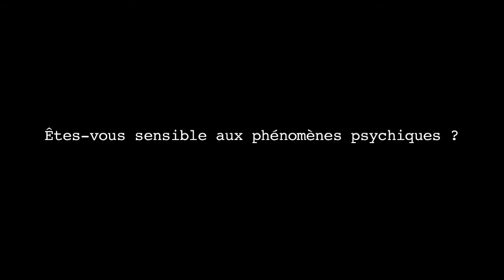Lockwood & Co - Jonathan Stroud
Un terrible fardeau s’abat sur Londres : des fantômes envahissent les rues de la ville, s’introduisent dans les maisons et terrorisent leurs occupants… La jeune et talentueuse Lucy Carlyle, promise à une grande carrière de chasseuse de spectres, vient d’intégrer la modeste agence du déjanté Anthony Lockwood. Mais leurs affaires vont mal. Les agences d’extermination de fantômes fleurissent et la concurrence est rude. Impossible de refuser le moindre contrat, même si la mission s’avère des plus dangereuses… C’est ainsi que Lockwood et Lucy se retrouvent en pleine nuit dans la terrifiante demeure de la famille Hope, à traquer le fantôme du sanguinaire duc rouge.
Un escalier hurlant, une chambre de torture, des squelettes derrière toutes les portes… un seul mot d’ordre : ressortir vivants !

Lockwood Agency vous gardera éveillé la nuit et vous dissuadera d’éteindre la lumière. Un livre à vous procurer de toute urgence ! Rick Riordan